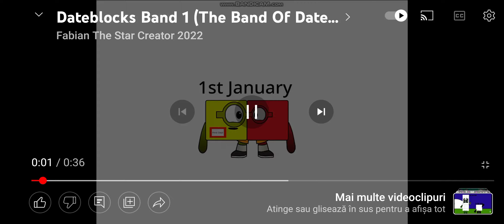dateblocks band 1